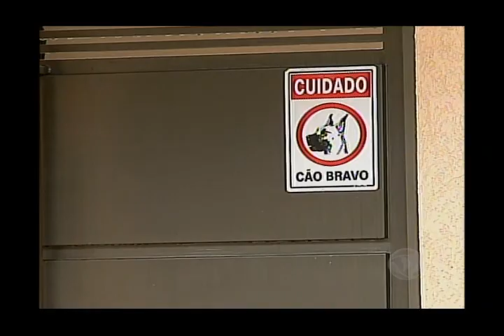MS Record - Em Campo Grande, canil inova e 'aluga' cães de guarda para quem vai viajar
Para quem mora em casa e viaja na época de férias tem sempre uma preocupação a mais: garantir a segurança do imóvel. Em Campo Grande, o dono de um canil resolveu inovar e passou a alugar cães de guarda para inibir a ação de bandidos.